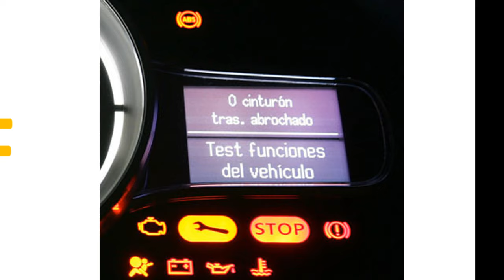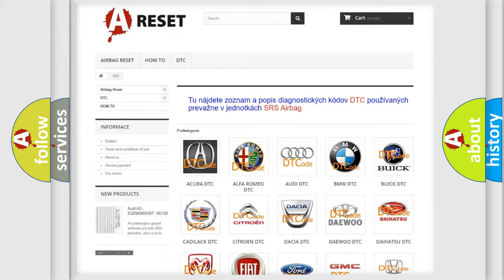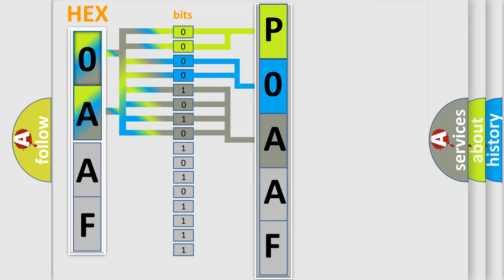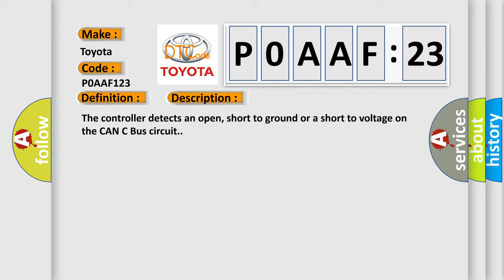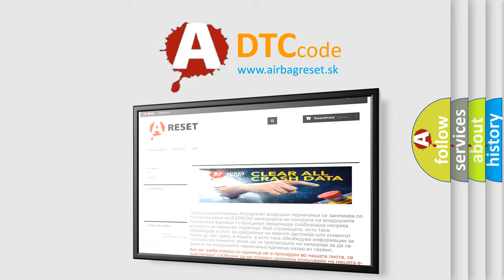DTC Toyota P0AAF-123 Short Explanation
Contents:
0:21 Basic DTC analysis according to OBD2 protocol standard.
1:48 Insight into programming
2:58 A diagnostically understandable description of the Diagnostic Trouble Code
3:05 Basic error definition

Make:
Toyota
Code:
P0AAF 123
Definition:
CAN C Bus
Description:
The controller detects an open, short to ground or a short to voltage on the CAN C Bus circuit.
Cause:
CAN C BUS CIRCUITS OPEN OR SHORTEDDTCS RELATED TO BATTERY VOLTAGE, IGNITION, OR VIN MESSAGESTOTALLY INTEGRATED POWER MODULE POWER AND GROUNDTOTALLY INTEGRATED POWER MODULE (TIPM)MODULE THAT SET THIS DTC